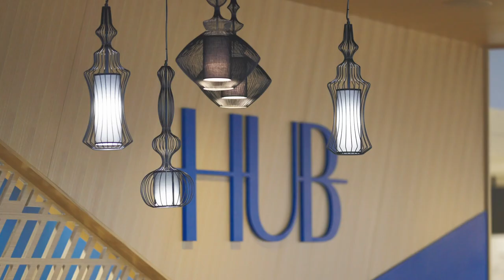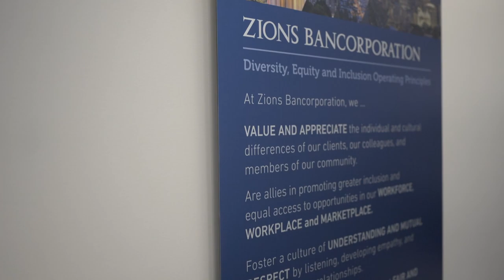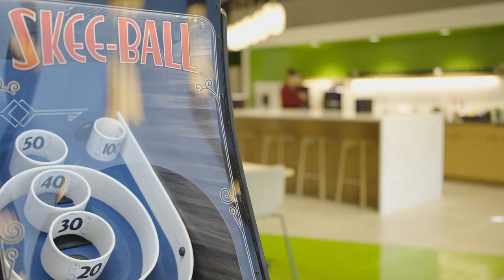Introducing The Zions Technology Center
This year, we are proud to have opened our new technology center in Midvale, Utah. We built this state-of-the-art facility with our team members and community in mind. Learn more about why our employees love working here.